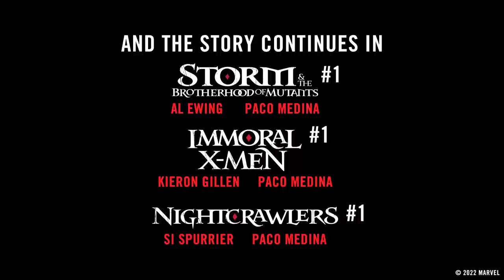X-Men: Sins of Sinister Alpha Trailer | Marvel Comics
Nathaniel Essex has been banished from Krakoa. or has he? Welcome to a world cursed by The Sins of Sinister, on sale January 2023.